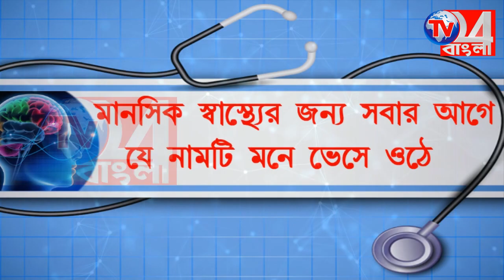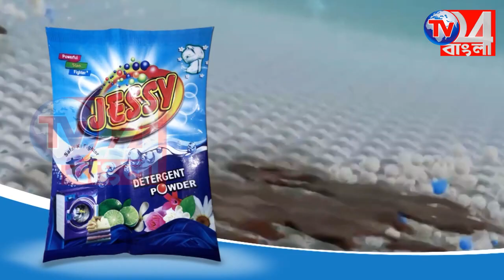সপ্তাহব্যাপী ৫হাজার বৃক্ষরোপণ কর্মসূচি সম্পূর্ণ হল মিশন ন্যায় এনজিও-র-জঙ্গিপুর